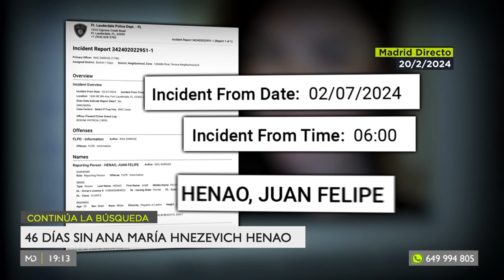El exmarido de Ana María, desaparecida en Madrid, se niega a pasar la prueba del polígrafo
Se cumplen 46 días de la inquietante desaparición de Ana María Knezevich Henao, la mujer de 40 años norteamericana que se instaló en Madrid para pasar un difícil divorcio y empezar una nueva vida. La Policía Nacional y FBI investigan conjuntamente si se trata de un secuestro.

Cabe destacar que la investigación ha pasado del juzgado número 51 de Madrid a un juzgado sobre violencia de género, lo que implica que existen indicios de que una persona de su entorno sea el principal sospechoso.

David Knezevich, exmarido y socio de la empresa tecnológica de Ana María en Florida, ha rechazado pasar la prueba del polígrafo o detector de mentiras que le había ofrecido la agencia federal norteamericana.